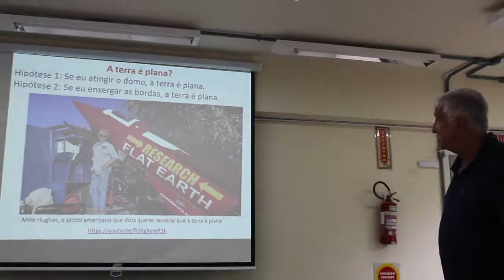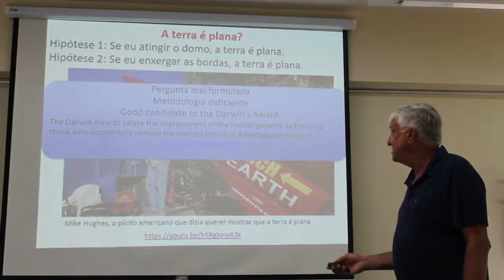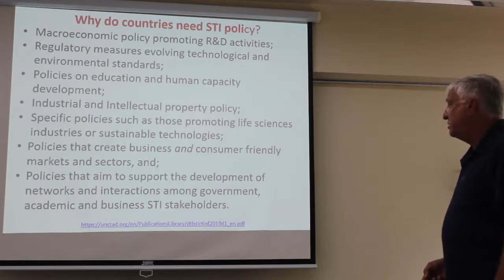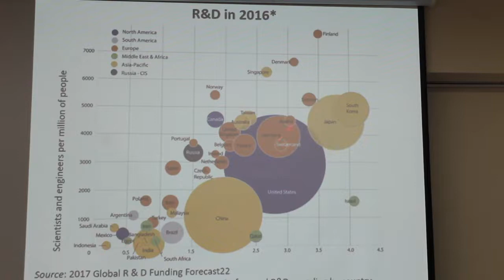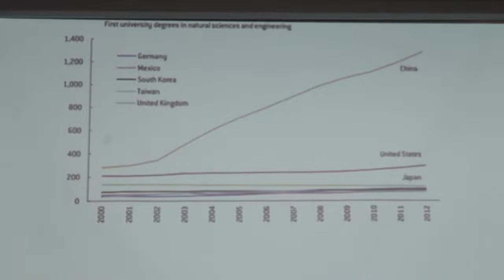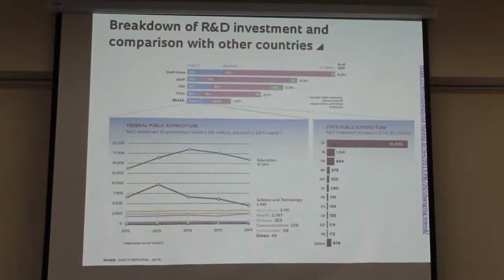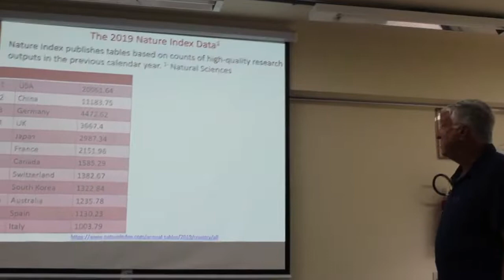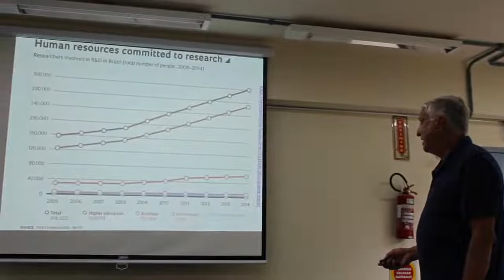Seminário PPGEAN_pt2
Videoaula sobre Ciência e Pós Graduação, ministrada pelo Prof. Miguel Pedro Guerra da Universidade Federal de Santa Catarina.